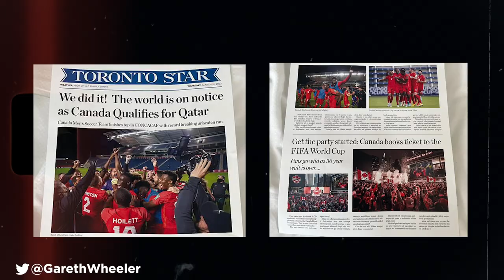Canada Soccer's Richie Laryea on World Cup qualifying, John Herdman, and inspiring a nation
Soccer North host Andi Petrillo sits down with TFC and CanMNT right-back Richie Laryea to discuss the historic run that saw the Canadian men qualify for their first World Cup in 36 years.